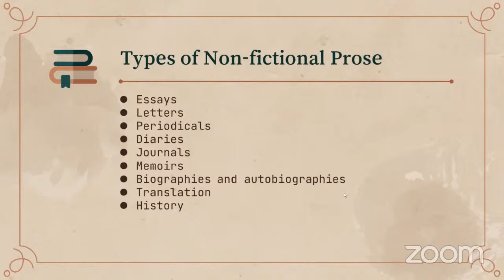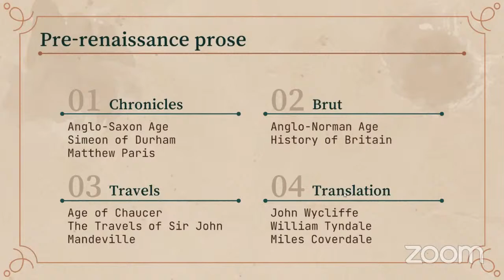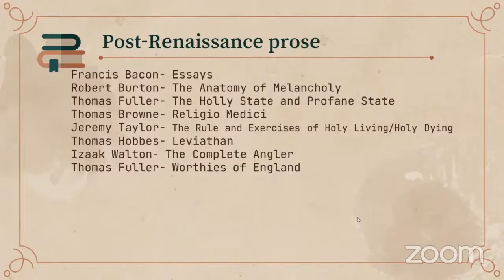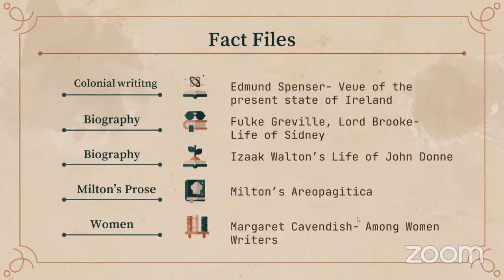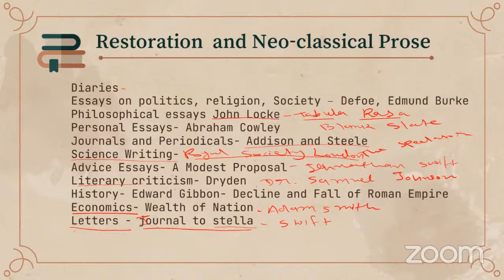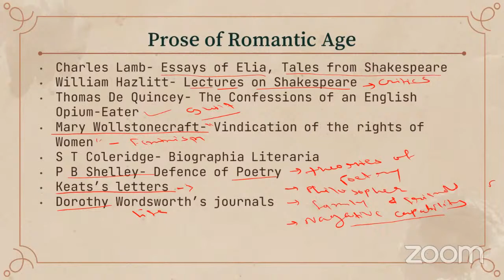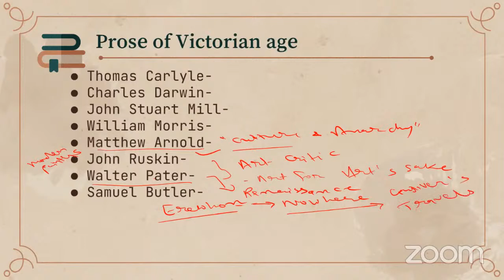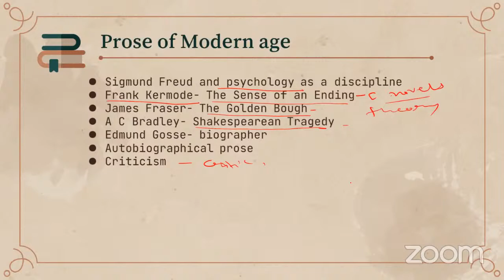Day 8 - National NET/JRF Exam Workshop